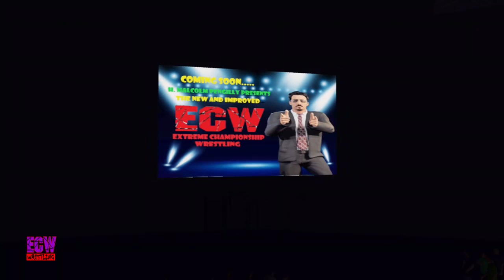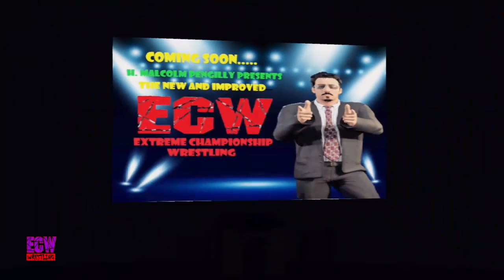Episode 66: Championship Caliber Action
We are in Philadelphia, Pennsylvania as we bring to you a championship edition of ECW Wrestling. Six titles will be on the line as you will see Terry Funk face Alexander Hmmerstong for the North American title. Gates Of Agony will challenge the Kings Price for the tag team titles. Tina Pamz will defend her Womens title against Genesis Electra and in the main event, Trevor Johnson will go at it with Chris Dickinson for the ECW World title.